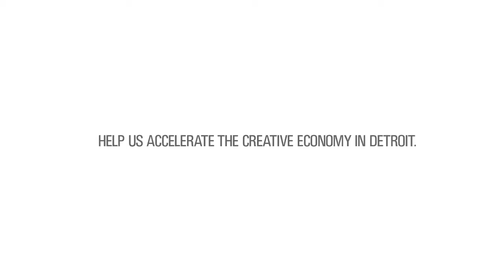Rola Nashef - The DC3 Presents the Speakers Bureau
Rola Nashef and her company Gas Afterhours Productions have been shooting, directing and producing films in Detroit since 2005.  In that time frame, the group has employed over 230 people locally.  They will be announcing exciting news for the world premiere of their recent feature-length film "Detroit Unleaded" very soon.

Rola is involved with the DC3 as a member of the Creative Ventures program, the DC3′s business accelerator.

For more information on Rola's work with Detroit Unleaded, head to their